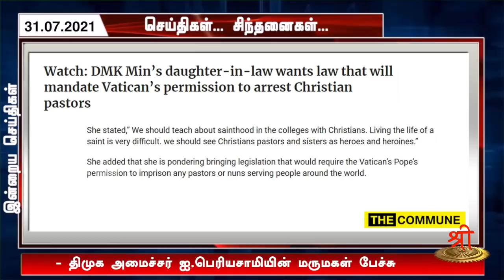செய்திகள்_சிந்தனைகள் | 31.07.2021 | ShreeTV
1. பாதிரியார் மீது வாடிகன் தான் நடவடிக்கை எடுக்க முடியும் இந்தியா அல்ல - திமுக அமைச்சர் ஐ.பெரியசாமியின் மருமகள் பேச்சு

2. அஸ்ஸாமின் சங்கர தேவரை தவறாகப் பயன்படுத்திய போதகர் கைது.

3. கேரளத்தில் இராமாயண உற்சவம் கொண்டாடும் மார்க்ஸ் புத்திரர்கள்

4.  பாகிஸ்தான் ஆக்ரமிப்பு காஷ்மீர் தேர்தலில் தில்லுமுல்லு மக்கள் போராட்டம்

5.  புகைப்பட பத்திரிக்கையாளர் டானிஷ்க் சித்திக்கை மசூதிக்குள் புகுந்து கொடூர கொலை செய்தனர் தாலிபன்கள்

தேசியத்தையும், தெய்வீகத்தையும் பேணிக் காக்க ஸ்ரீடிவிக்கு உதவுங்கள்:

Name: Shree Media Services
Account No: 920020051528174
Bank Name: Axis Bank
IFSC Code: UTIB0001714
Branch: West Mambalam